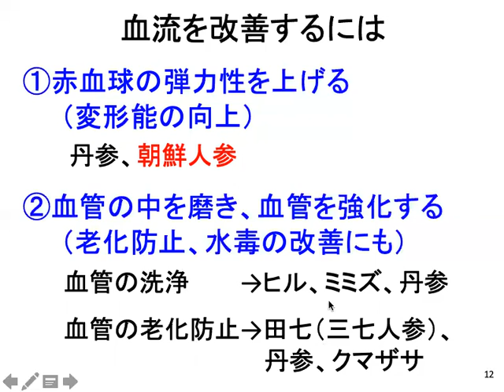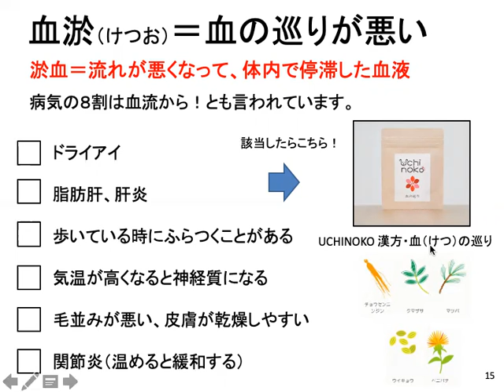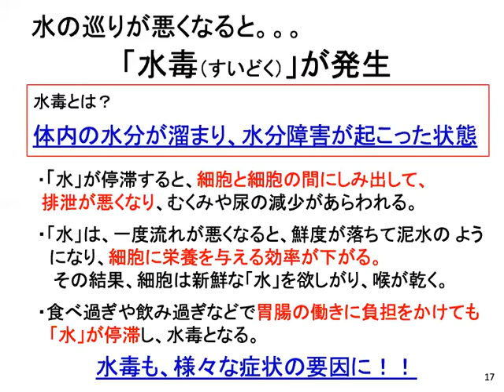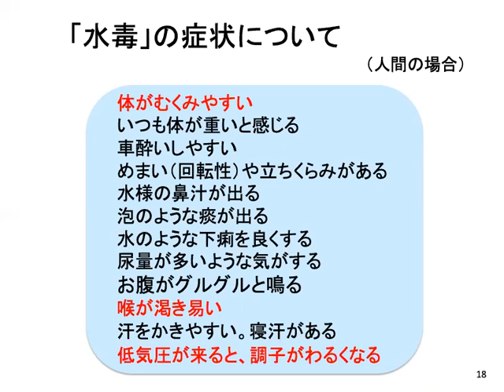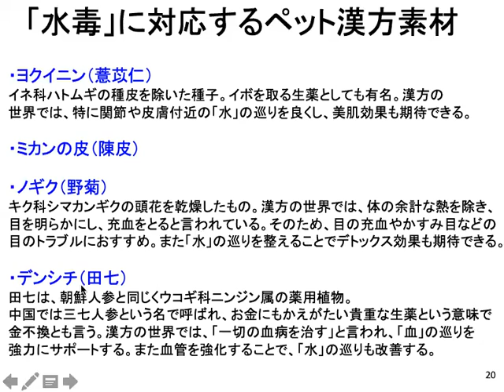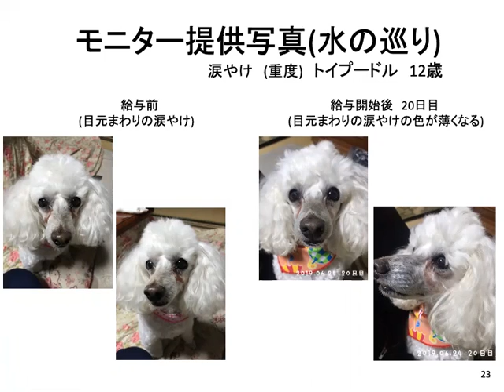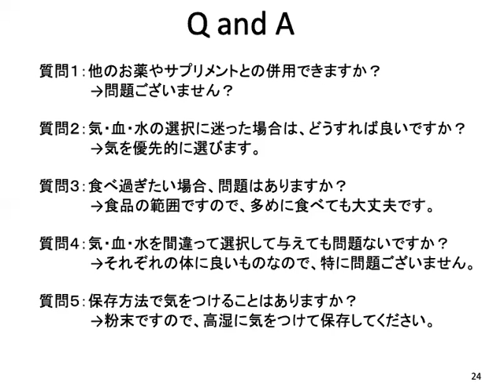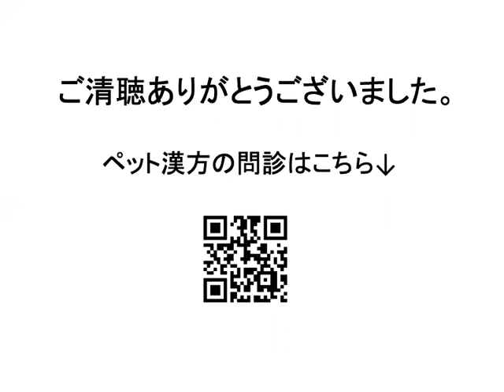ペットのための漢方セミナー（ペット漢方.com）後半